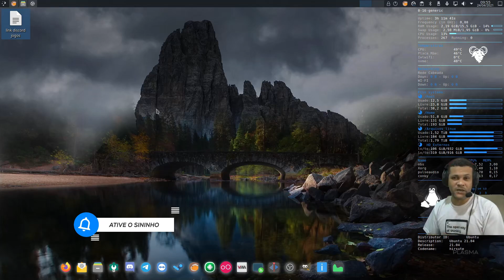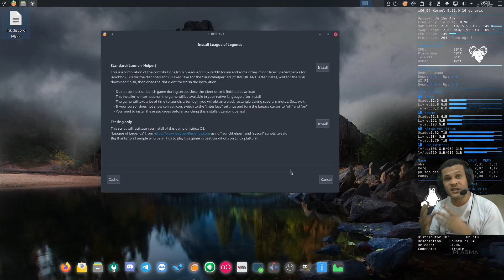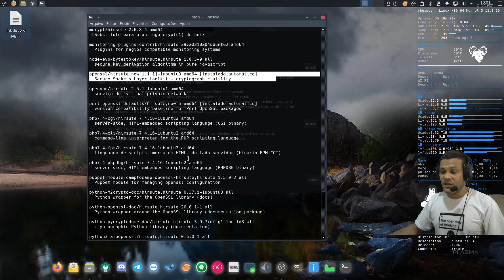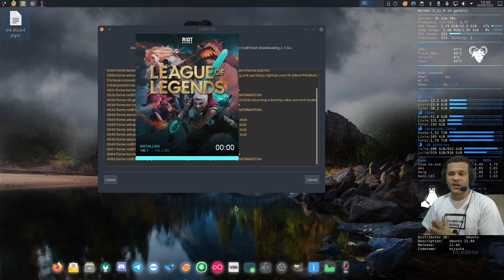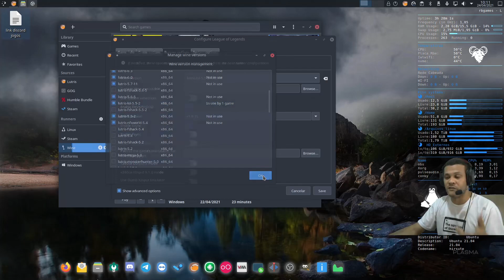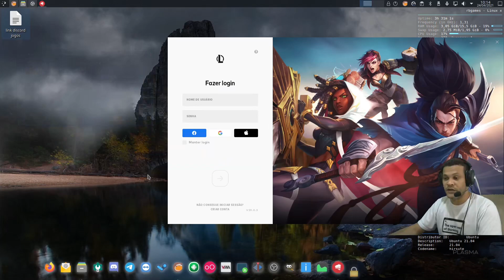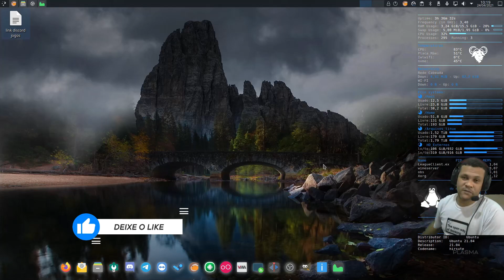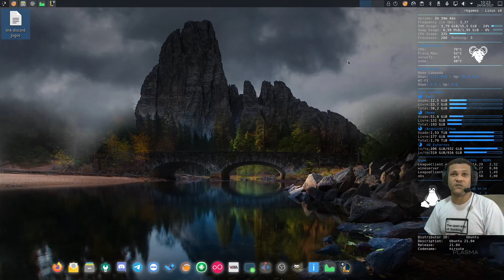League of legends no linux em 2021.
Tutorial de instalação do lol no linux através do lutris em 2021.

💻Meu setup💻
16 gb ram ddr4
Gtx 1050ti mobile 4 gb vram